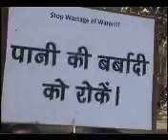F 1 15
Cervical Cancer Screening Camp in collaboration with PINCC, USA at  D.Velly Tea Garden, Block Rajgang,District Jalpaiguri on October 20-22,2014